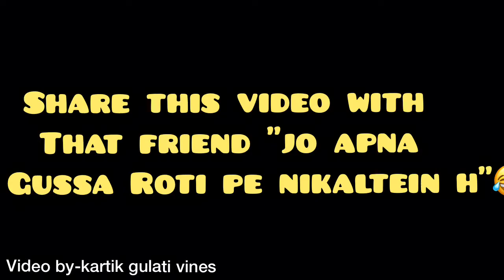how to show angerII FOREIGN VS INDIA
AND WACTH ALL VIDEOS